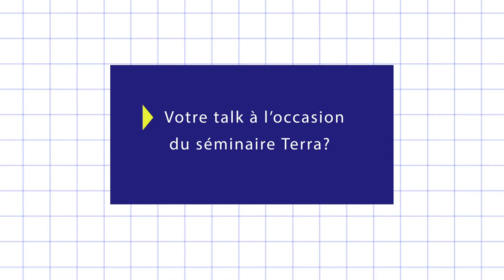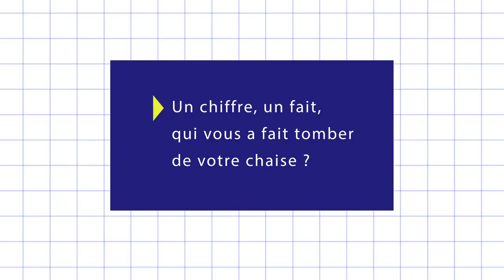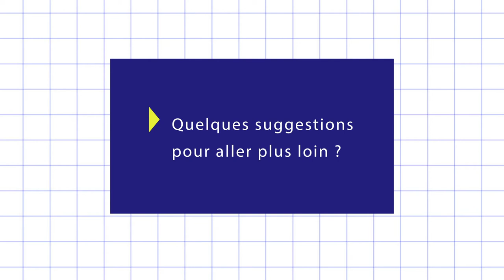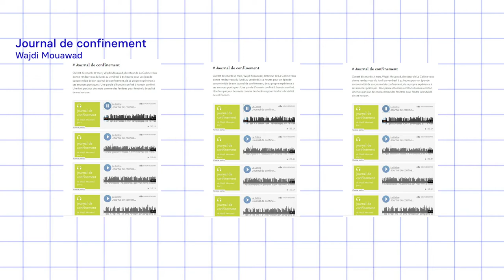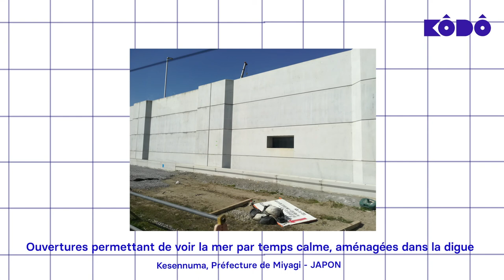Sophie Houdart | Que faire de ce qui s'affecte ? Petites réflexion depuis Fukushima | CNRS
👩‍🎓 Sophie est anthropologue au CNRS.

👩‍🏫 Membre du Laboratoire d’Ethnologie et de Sociologie Comparative, elle a réalisé plusieurs enquêtes portant sur les modes de construction et pratiques locales de la modernité au Japon ainsi que sur le thème de la création et de l’innovation (entre autres La cour des miracles. Ethnologie d’un laboratoire japonais 2008, Kuma Kengo. Une monographie décalée 2009, L’univers à vue d’œil 2012  en ligne).

💡Elle a ensuite collaboré avec un photographe et un artiste plasticien dans le cadre d’une d’enquête, conçue à l’initiative du Centre de culture scientifique, technique et industrielle F93, qui portait sur le grand collisionneur de particules du CERN (Les Incommensurables 2015).

✍️ Depuis l’automne 2012, elle a entamé une nouvelle recherche sur la vie après la catastrophe de Fukushima et a contribué, sur cette question, à la constitution d’un collectif hybride, Call It Anything, chapeauté par F93, regroupant plusieurs chercheurs en sciences sociales et des artistes et vidéastes autour d’expérimentations croisées portant sur les thèmes du trouble, du territoire abîmé, de la radioactivité, de la recomposition des existants.

🔥 Dans cette interview, Sophie Houdart nous propose une lecture croisée de son expérience d’enquête à Fukushima avec le contexte pandémique actuel. Elle partage avec nous ses recommandations de lecture pour aller plus loin sur ce sujet.

Interview : Marie Le Grand
Montage : Déborah Le Grand

En cas de réutilisation, mettre obligatoirement un lien vers la source originale entière.